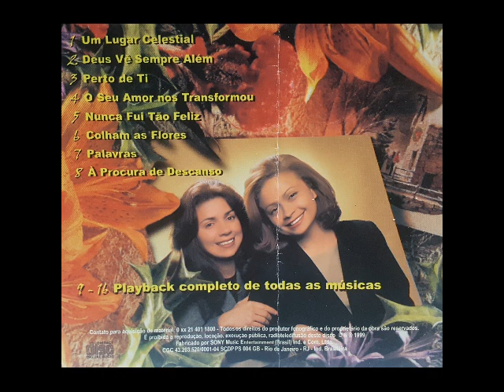Viviane Parker e Regiane - Colham as Flores (1999)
01 - Um Lugar Celestial - 0:00
02 - Deus Vê Sempre Além - 3:56
03 - Perto de Ti - 8:39
04 - O Seu Amor nos Transformou - 11:58
05 - Nunca Fui Tão Feliz - 15:34
06 - Colham as Flores - 20:12
07 - Palavras - 24:27
08 - À Procura de Descanso - 28:53

⚠️ ATENÇÃO ⚠️
Este canal tem o único propósito de promover a devoção espiritual das pessoas através de músicas inspiradoras. Não pretendemos ferir Direitos Autorais, causar prejuízo ou insatisfação a terceiros.
Se algum produtor, gravadora, artista, usuário etc. tiver problemas com qualquer reprodução de música ou vídeo, por favor, não nos denuncie!
Entre em contato conosco através do e-mail e removeremos o conteúdo imediatamente. Se quiserem usar o meu canal como plataforma para promoção de sua música podemos também fazê-lo. Não estou ganhando nenhum incentivo financeiro ao postar, apenas a satisfação de ver a alegria de todos ao encontrarem aqui músicas que na sua maioria já não estão disponibilizadas nem vendidas em nenhum formato.
Muito agradecido
Paulo Pereira